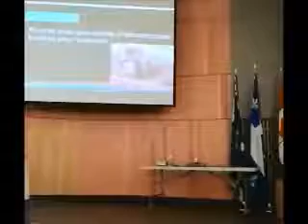Leland en présentation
Leland 4 ans qui donne une présentation sur les exo planètes